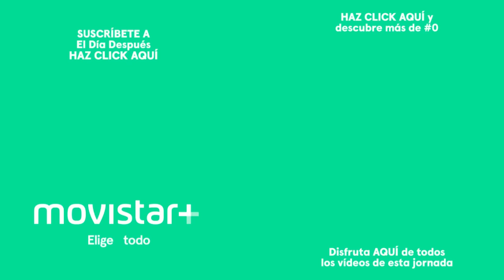El Día Después (27/02/2017): Atleti - Barça, Escenas de una Batalla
El marcaje de Vrsaljko a Neymar, el liderazgo de Messi, los reproches entre Gabi y Suárez... Nada se escapa a las cámaras de EDD.